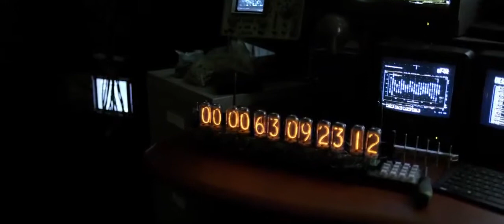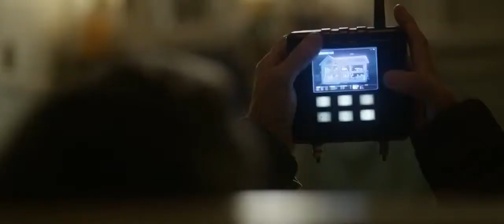'Tomorrowland' Official Trailer #2 (2015) George Clooney, Britt Robertson Movie HD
Release: May 22, 2015
Director: Brad Bird
Cast: George Clooney, Britt Robertson, Hugh Laurie
Genre: Sci-Fi, Mystery

Synopsis:
Bound by a shared destiny, a teen bursting with scientific curiosity and a former boy-genius inventor embark on a mission to unearth the secrets of a place somewhere in time and space that exists in their collective memory.